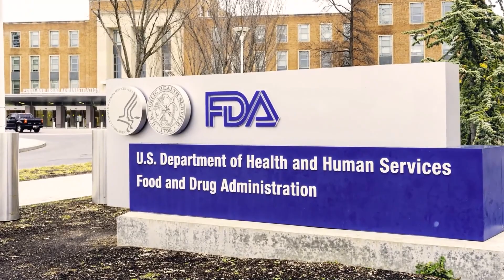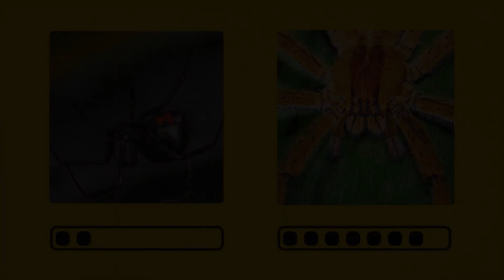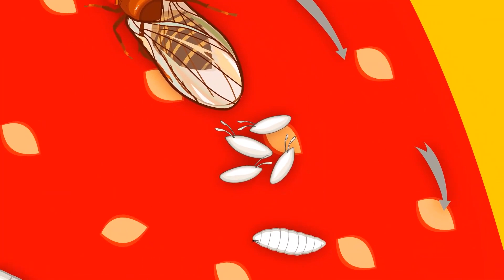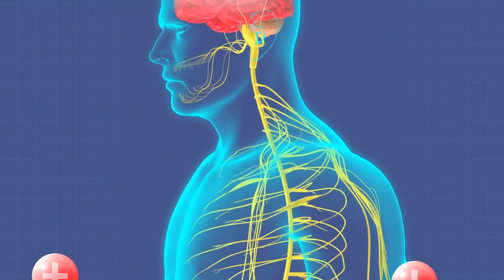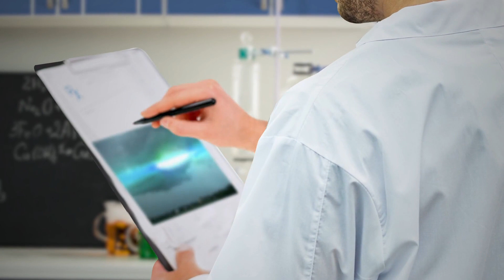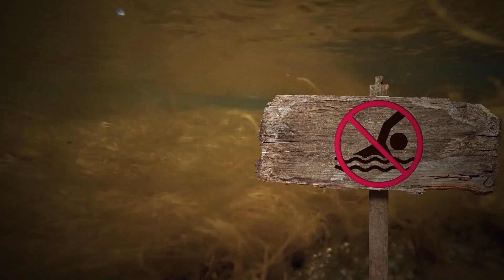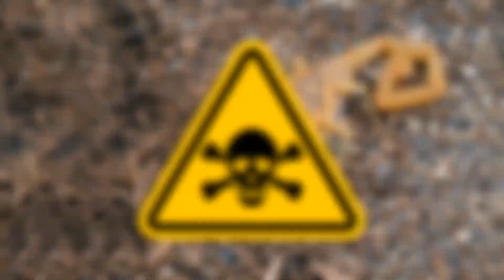クリスマスツリーでこれを見かけたら、触らないこと＋他の人への警告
クリスマスツリーに潜む潜在的な危険を発見し、この有益なビデオでさらなる注意喚起をご覧ください。情報を入手し、安全に過ごしましょう！あなたやあなたの大切な人たちをホリデーシーズン中に守るために欠かせないヒントや警告をお届けします。メリークリスマス！安全で楽しいクリスマスをお過ごしください！